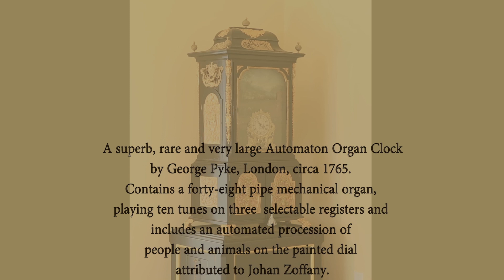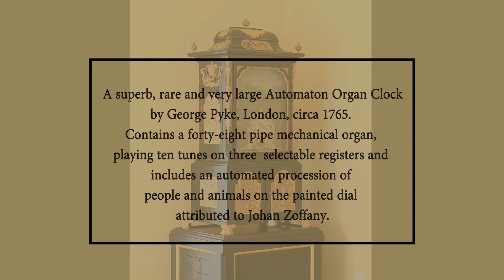George Pyke Organ Clock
A superb, rare, and very large automaton organ clock by George Pyke, London, circa 1765.  Contains a 48-pipe mechanical organ, playing 10 tunes and three selectable registers, and includes an automated procession of people and animals on the painted dial attributed to Johan Zoffany.  This and other Mechanical Music rarities will be in a Sothebys, NY auction, on December 10, 2014.